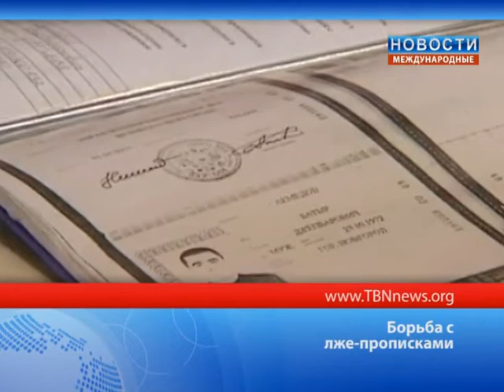Борьба с лже прописками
За лже-прописку будут не только штрафовать, но и сажать в тюрьму. Владимир Путин внес в Госдуму законопроект о запрете фиктивной регистрации граждан по месту жительства. Тюремный срок за это преступление может составить 3 года, а штраф от ста до пятисот тысяч рублей. В Кодексе об административных правонарушениях предлагается прописать санкции для тех, кто проживает в жилом помещении без паспорта. Стоит отметить, в стране ежегодно фиксируются тысячи так называемых «резиновых квартир», в которых регистрируются сотни тысяч граждан. Однако они не намерены туда вселяться, а их реальное место жительства неизвестно.